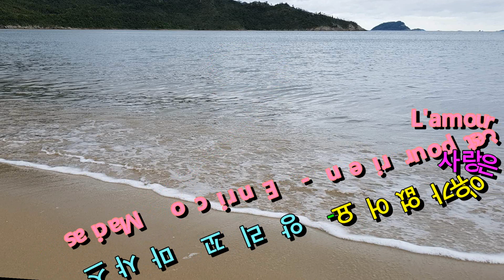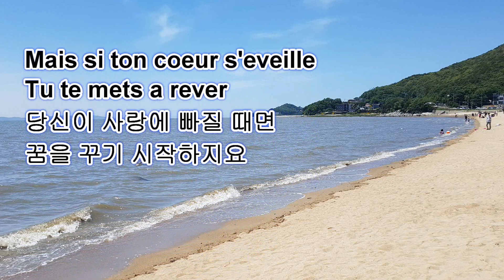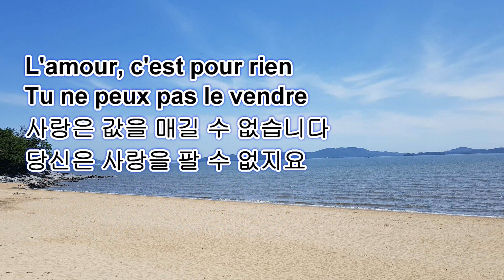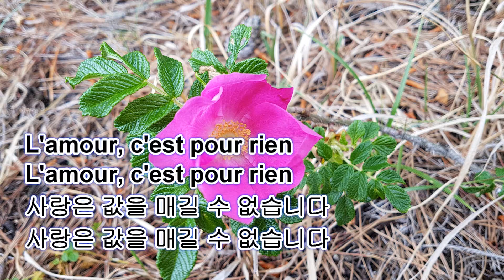사랑은 이유가 없어요(영상시)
노래와 자막과는 별개 입니다